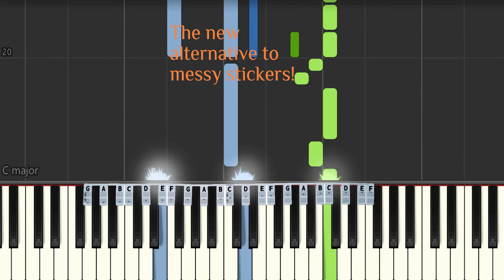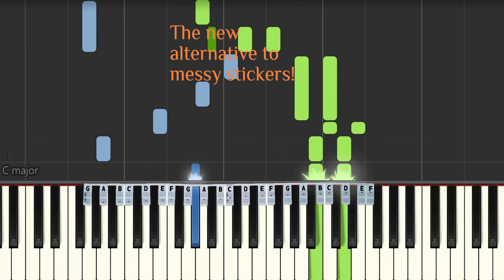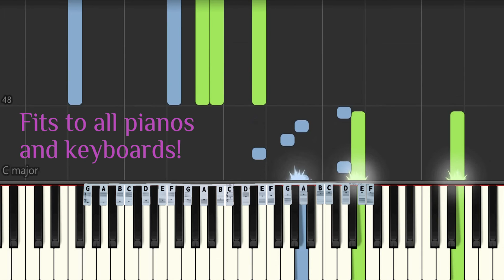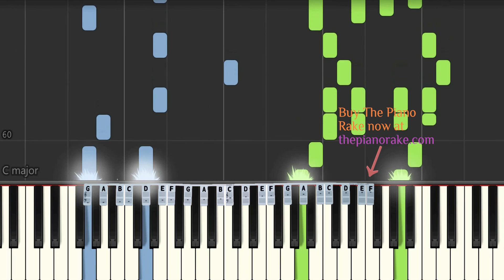One Summer's Day - Spirited Away | Piano Rake Tutorial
Introducing the Piano Rake:
the better alternative to messy piano key stickers!

The Piano Rake is a single-piece, no fuss, alternative to stickers. It is an essential piano accessory for all beginners that are having trouble connecting the dots!

Letters and Stave Position is clearly and conveniently displayed on durable and flexible silicone rubber tabs that are all connected by a spine which fits neatly
behind the black keys.

-Install and remove in seconds
-Light, durable and strong
-Doesn't leave sticky residue